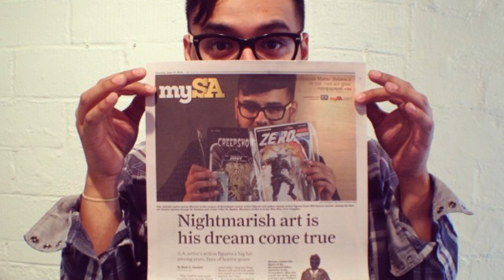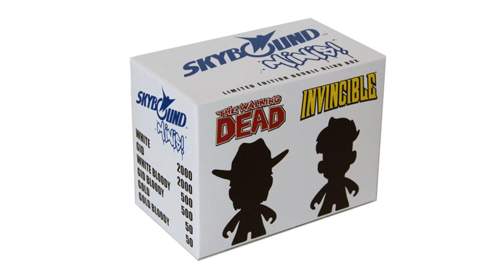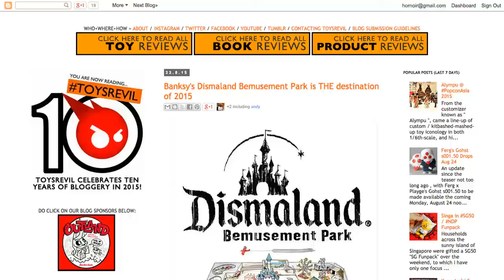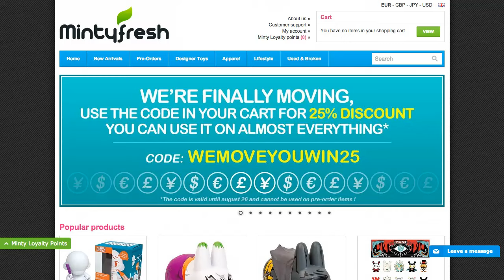2015 Designer Toy Award Finalists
Designer Toy Awards 2015 finalist announcement!

To find out more about the Designer Toy Awards (by Clutter) and vote for your favorites,